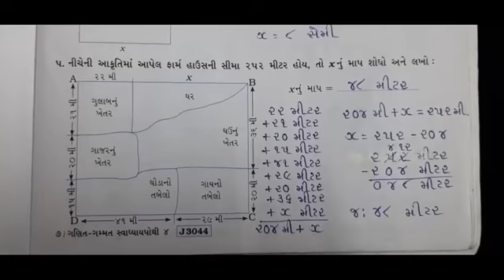Std-4 Maths (Sem-2) [પ્રકરણ-૧૩ ખેતર અને તેની...] સ્વાધ્યાયપોથી કાર્ય (ભાગ-૪) J.B.S.G.P.S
Std-4  Maths (Sem-2) [પ્રકરણ-૧૩ ખેતર અને તેની...] સ્વાધ્યાયપોથી કાર્ય (ભાગ-૪)